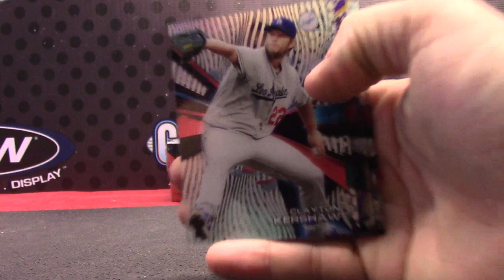Chris' 2015 Topps TEK Baseball Box Break